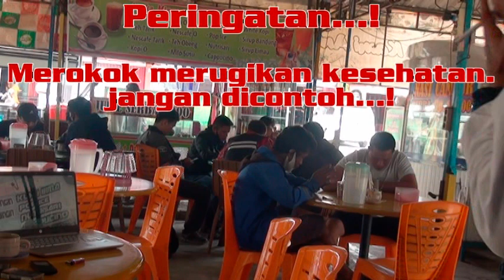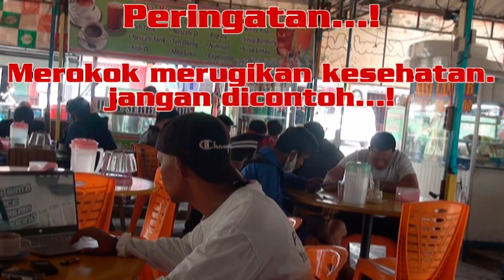Ngopi di warung / Free Wifi / Warung pinggir jalan / Batam 2021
Ada kalanya sehabis nge vlog kita merasa lelah. Tak heran, kadang kita buang lelah sambil ngopi di warung pinggir jalan yang free wifi. Warung pinggir jalan free wifi Batam 2021.